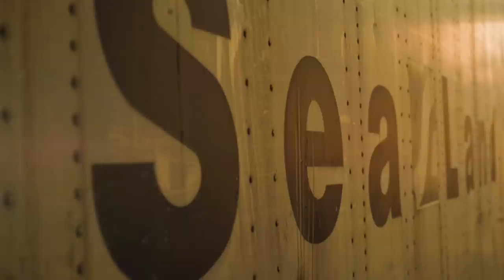Glasxx - Nike (Official Music Video)